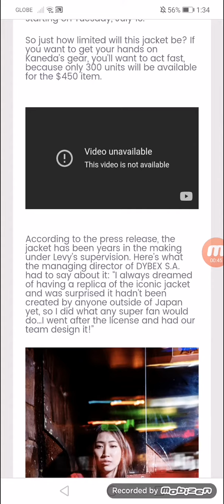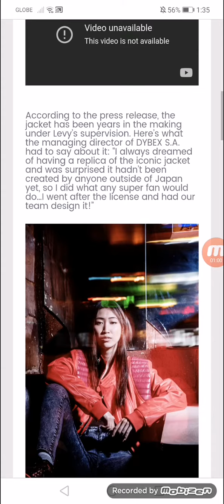Kaneda’s Official Jacket from Akira Can Be Yours for $450